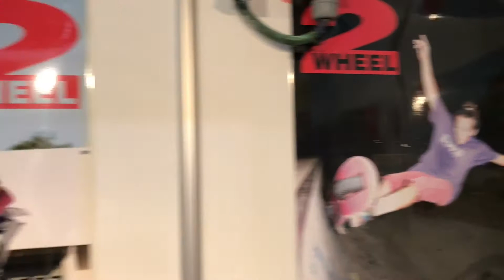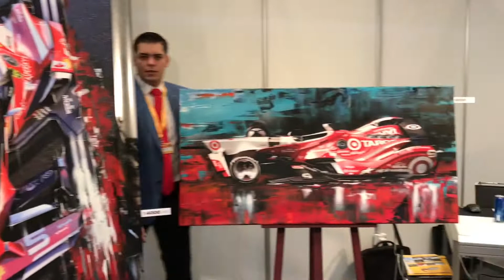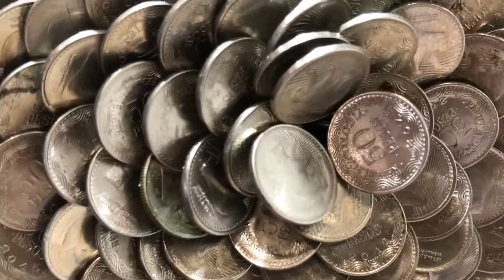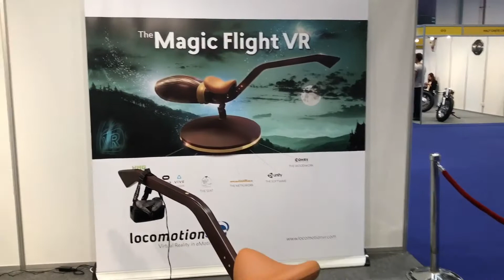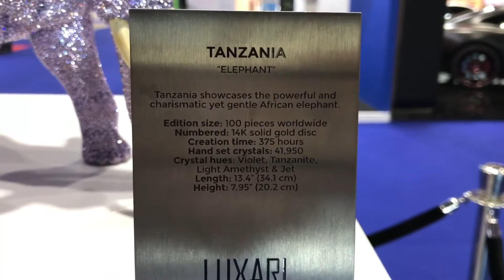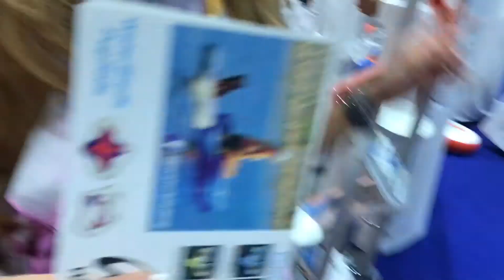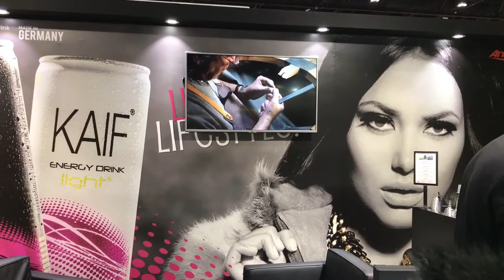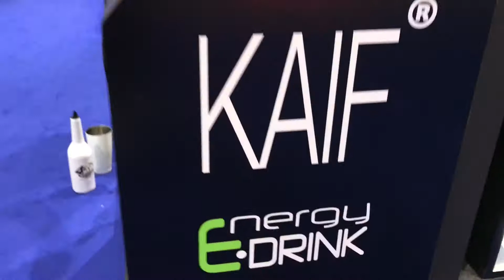$50,000 can of energy drink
Big Boys Toys 2016 $50,000 energy drink best Barman in Germany showing his stuff off .